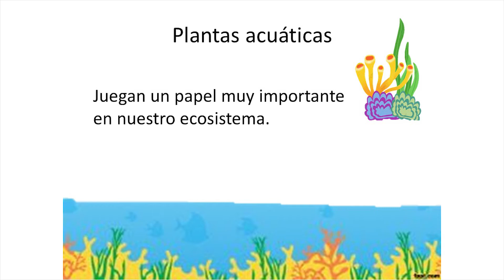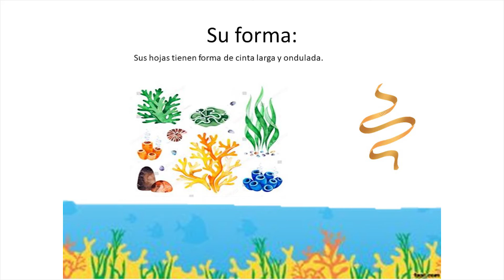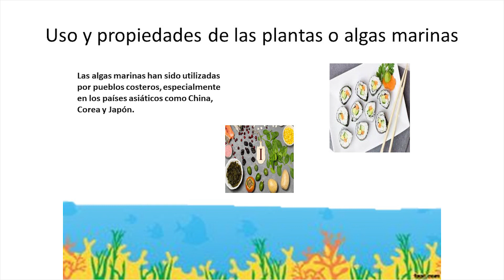Plantas que crecen en las profundidades del mar - Nursery I & II (Spanish class)